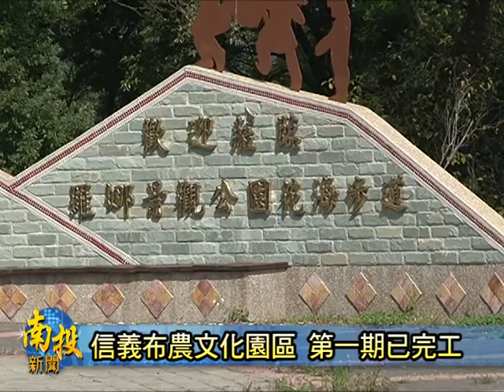南投新聞-信義鄉布農園區第一期完工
由信義鄉公所爭取的布農文化園區，第一期的工程建設已經完工，在鄉長史強的積極申請經費之下，預計第二期的工程也將於明年來動工。對此，史強強調，位於羅娜部落的布農族文化園區，將有鄉內最大的展演場地以外，也將設置布農族的文史館以及特色教堂，並將採取收費制度，希望可以帶動羅娜村以及整個信義鄉的觀光發展。